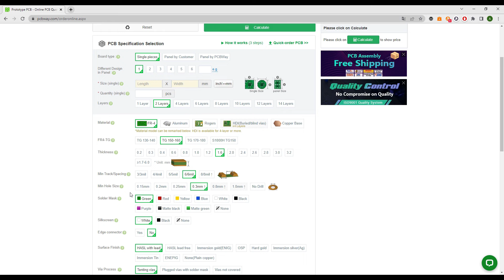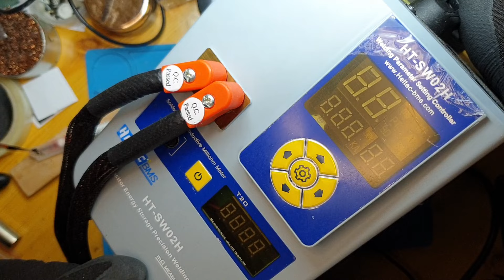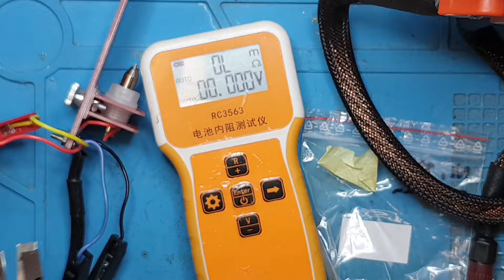Budowa pakietu i test zgrzewarki Kekk K100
Cheap & quick PCB, 3D Printing, CNC machining and fabrication services from PCBWay:
Tanie i szybkie PCB, druk 3D, obróbka CNC i usługi produkcyjne od PCBWay

Takich wyprowadzeń z pakietu nie plecam, wykonane w celach testowych